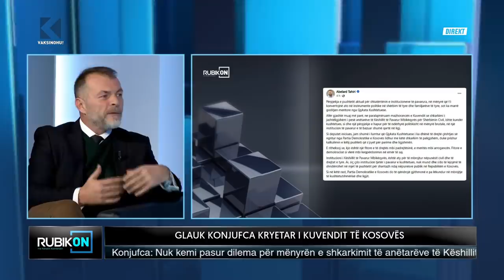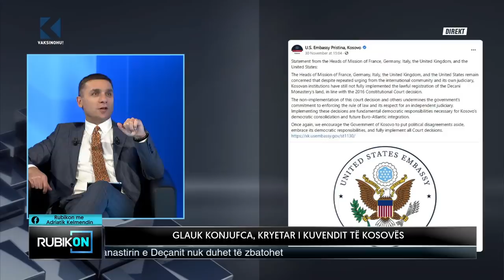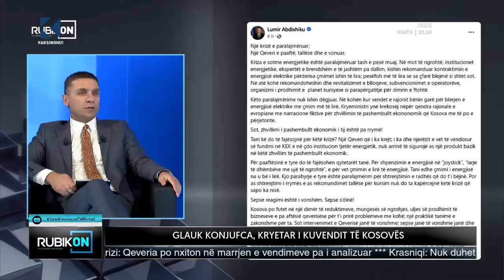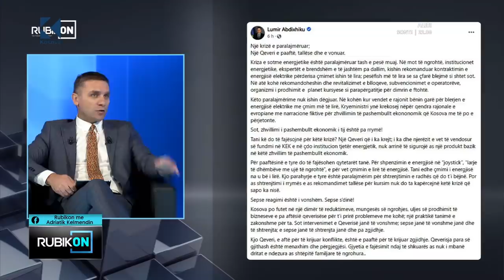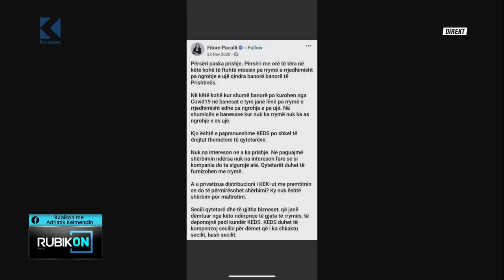🔵 RUBIKON - Glauk Konjufca, Kryetar i Kuvendit të Kosovës